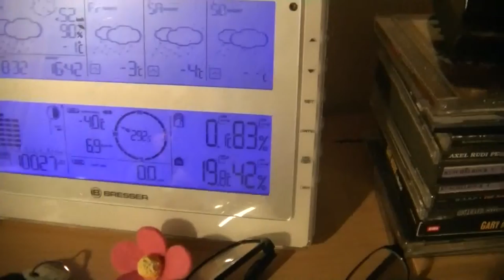Schnee in Großheide 23/24.01.2014